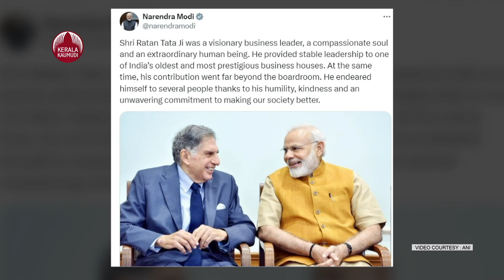രത്തൻ ടാറ്റയ്ക്ക് അനുശോചനം രേഖപ്പെടുത്തി നെതന്യാഹു | Benjamin Netanyahu | Israel | Ratan Naval Tata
വ്യവസായ പ്രമുഖനും ടാറ്റ ഗ്രൂപ്പ് മുന്‍ ചെയര്‍മാനുമായ രത്തന്‍ ടാറ്റയുടെ മരണത്തില്‍ അനുശോചനം രേഖപ്പെടുത്തി ഇസ്രയേല്‍ പ്രധാനമന്ത്രി ബെഞ്ചമിന്‍ നെതന്യാഹു. ടാറ്റയുടെ വിയോഗത്തില്‍ അനുശോചനം രേഖപ്പെടുത്തി പ്രധാനമന്ത്രി നരേന്ദ്രമോദിക്ക് അദ്ദേഹം സന്ദേശമയച്ചു. താനും ഇസ്രയേലിലെ പലരും ടാറ്റയുടെ വിയോഗത്തില്‍ ദുഃഖിക്കുന്നുവെന്ന് നെതന്യാഹു സന്ദേശത്തില്‍ പറയുന്നു.